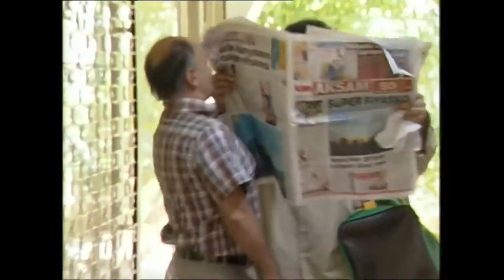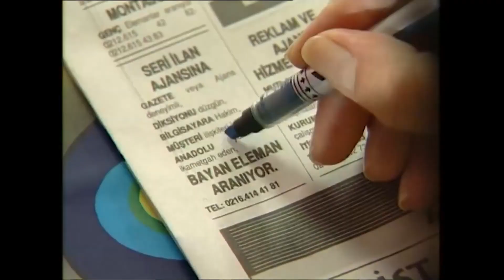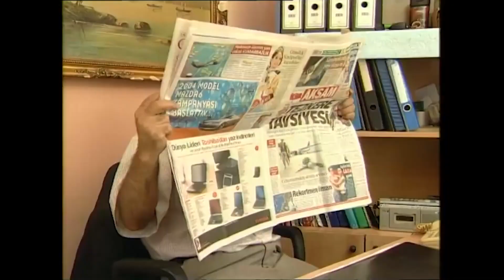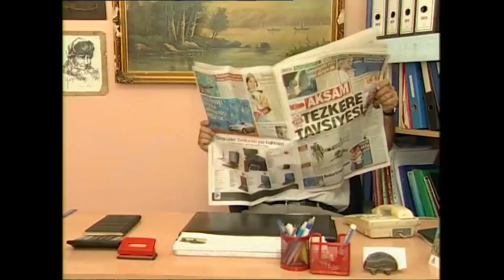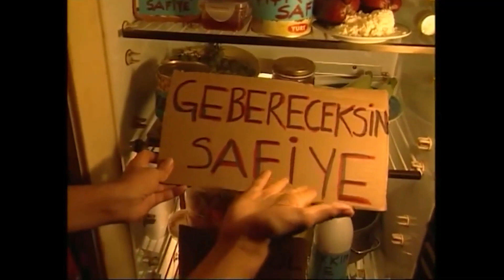Sıdıka 33. Bölüm ( Uzun Versiyon )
Yapım: Limon Yapım
Yapımcı: Hayri Aslan
Yönetmen: Fatmanur Sevinç
Senarist:  Atilla Atalay
Görüntü Yönetmeni: Güngör Toydemir
Oyuncu: Füsun Demirel, Hasibe Eren, Ali Erkazan, Hakan Tanfer